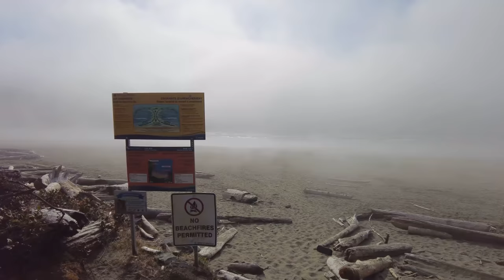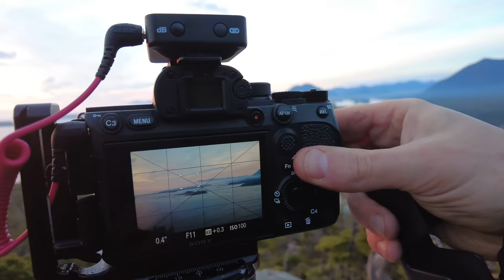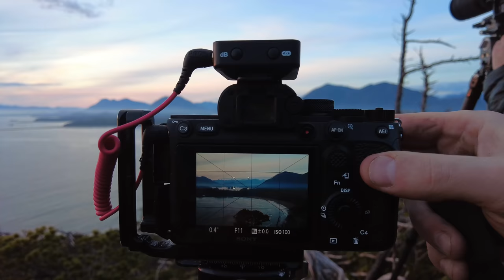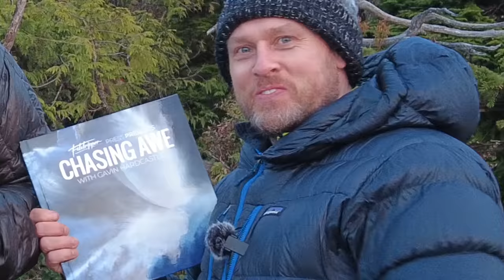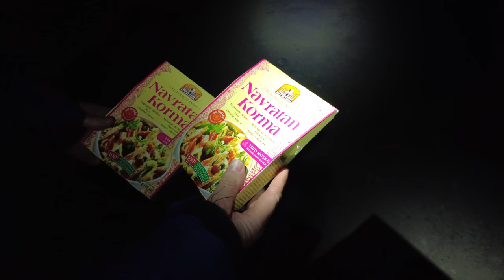He Called My Photography 'Mediocre'...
After bumping into 'His Royal Fossilhood' while sitting on his forest throne, he decides to join us for a muddy hike to what could be the best view on earth...if the fog ever clears.

This classic landscape photography adventure is an emotional rollercoaster, fraught with challenges, failures, and triumphs.

I teach you how I shoot the perfect panorama while Uncle boasts about the size of his viewfinder.

Amanda suffers a flat battery and 'Grumpacious One' has absolutely zero chance of using the toilet in my camper after his questionable Korma dinner.

Will 'The Sour One' fall asleep while reading my book? Will he accidentally set fire to his dilapidated van and how many bottles of Glenmorangie are too many?